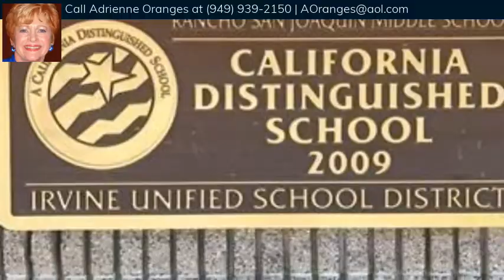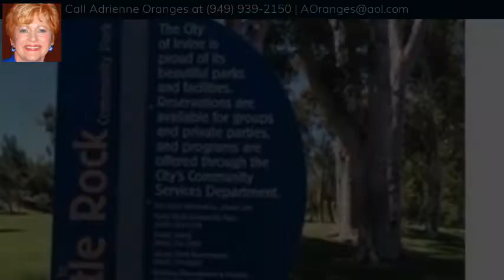19351 Sierra Perla Road, Irvine, CA 92603 - MLS